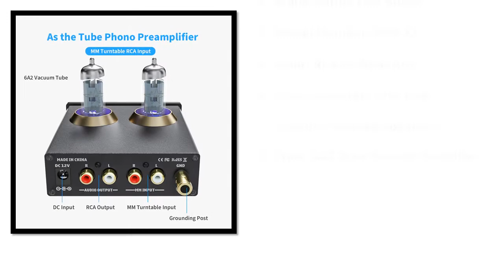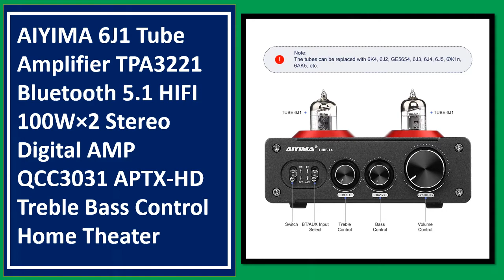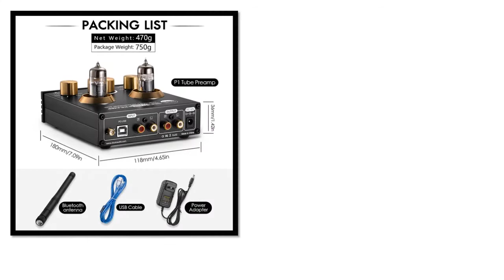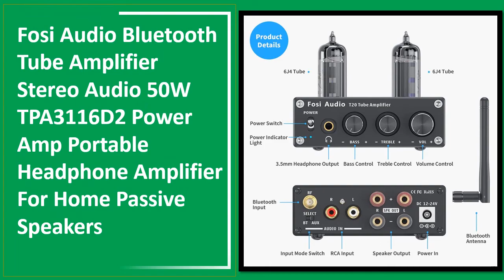Best Headphone Amplifier | Top 5 Best Tube Amplifier In 2021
Check The Link for Buy & Details:
01. Fosi Audio Bluetooth Tube Amplifier Stereo Audio 50W TPA3116D2 Power Amp Portable Headphone Amplifier For Home Passive Speakers

02. Nobsound HiFi Bluetooth 5.0 6J5 Valve Tube Preamp Bass Preamplifier Stereo Audio Headphone Amplifier USB DAC APTX

03. Fosi Audio Bluetooth Phono Preamp for Turntable Phonograph Preamplifier With GE5654 Vacuum Tube Amplifier HiFi BOX X3

04. AIYIMA 6J1 Tube Amplifier TPA3221 Bluetooth 5.1 HIFI 100W×2 Stereo Digital AMP QCC3031 APTX-HD Treble Bass Control Home Theater

05. Fosi Audio Phono Preamp for Turntable Phonograph Preamplifier Mini Stereo Audio HiFi Vacuum Tube Amplifier Box X2 For DIY